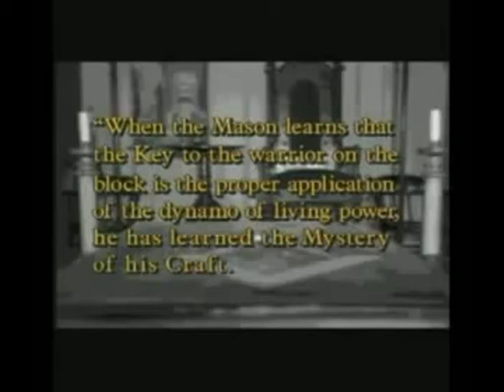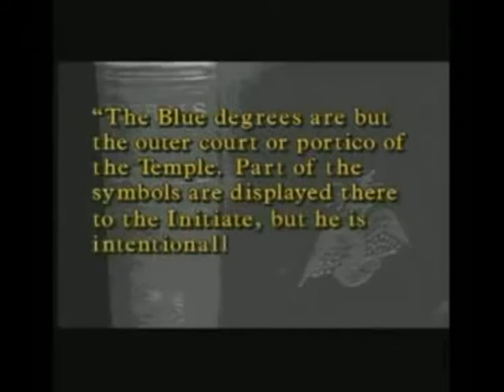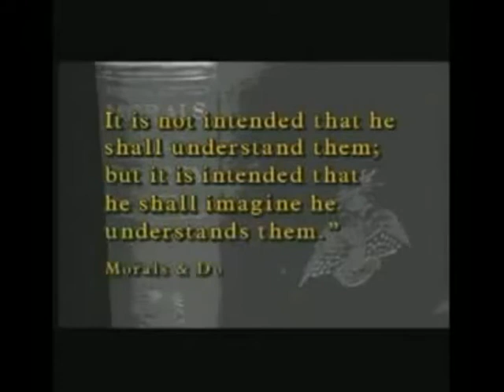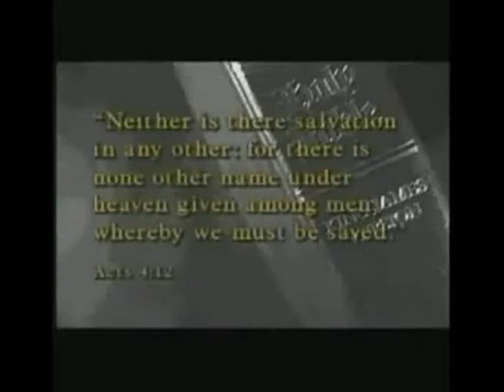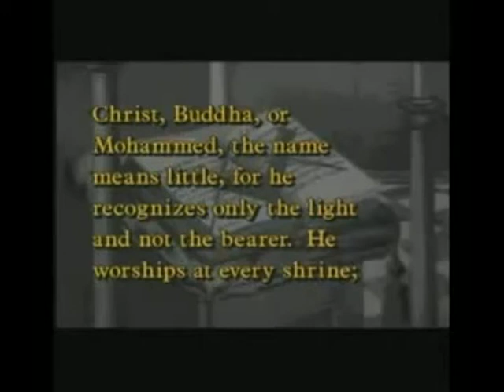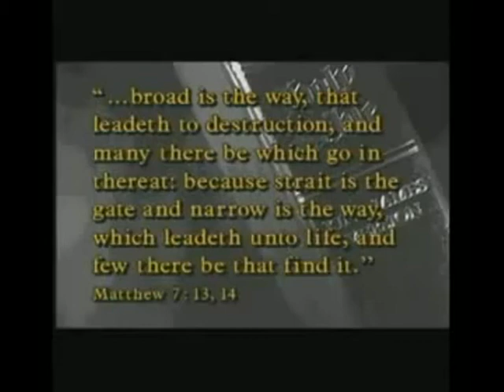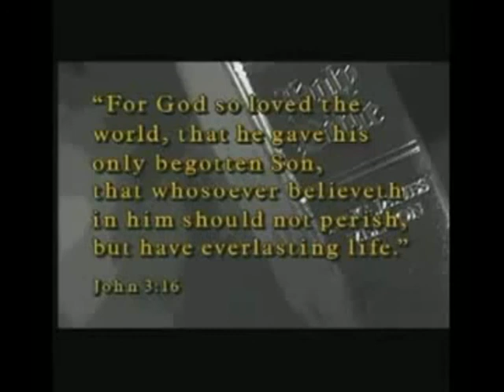Freemasonry and Witchcraft 3 of 4 - video.mp4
What the masons hide from you and dont want you to know.  Even their own members (brothers) are deliberately hoodwinked.  Only those "adepts" at the top of the pyramid are given to know what and who they serve and it is not God.  The great architect of the universe is none other than lucifer himself.